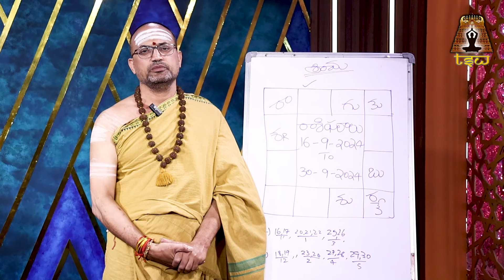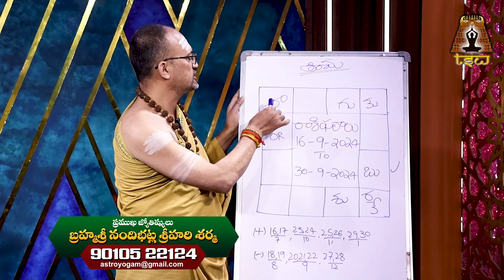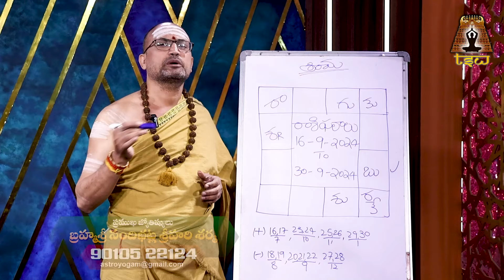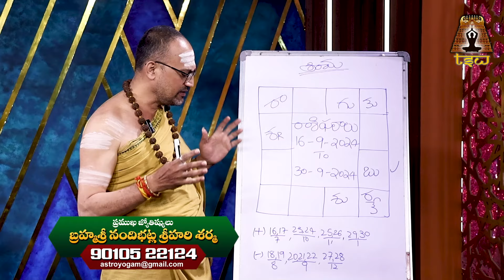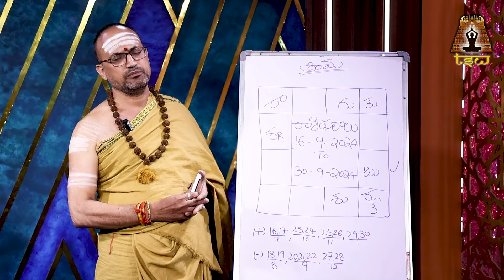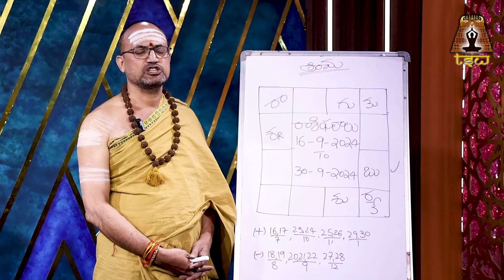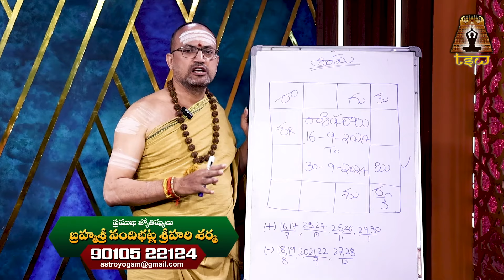Simha Rashi Phalalu September 2024 | Chandra Grahanam Efects On Simha Rashi | Leo Sign | TSW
Watch► Simha Rashi Phalalu September 2024 | Chandra Grahanam Efects On Simha Rashi | Leo Sign | TSW